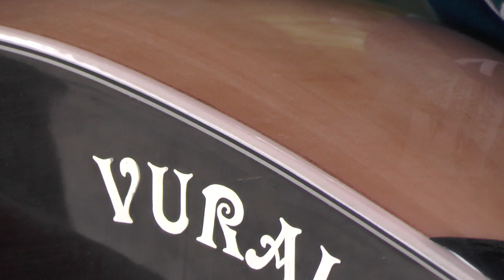VURAL SAZ EKİBİ HİSARCIK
ŞEYHLER KÖYÜ / HİSARCIK